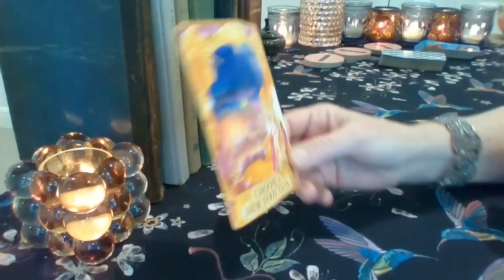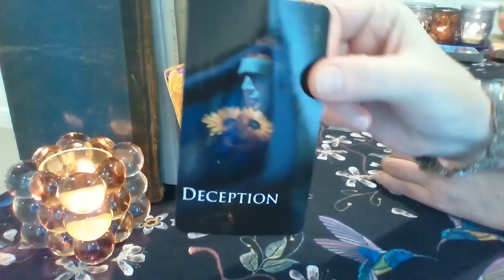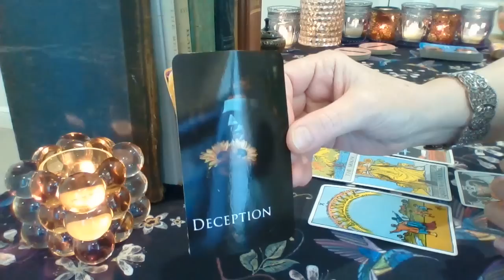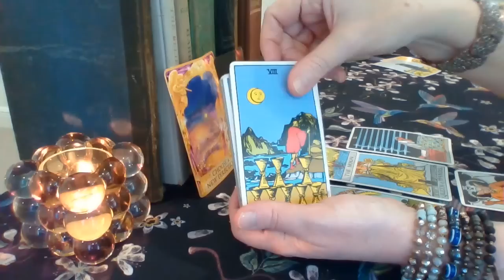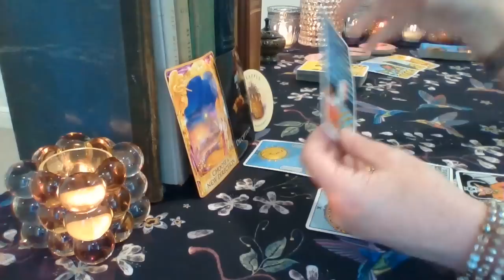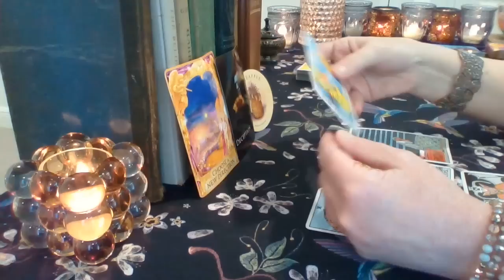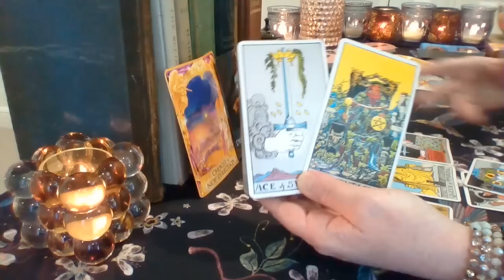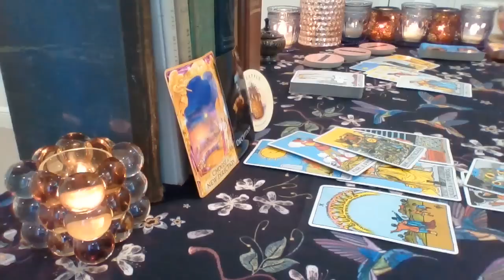Leo 🔮 BE CAREFUL LEO! It's Time To Question Their True Intention!! June 25 - July 8